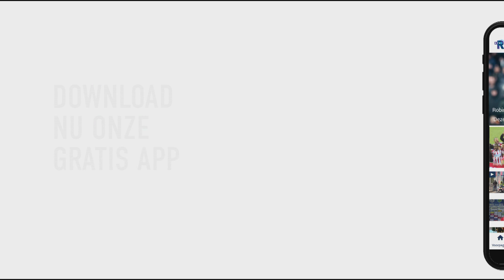Wim Meutstege over Sparta-legends: 'Als je in positie blijft, gaat het wel'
Een aantal oud-spelers van Sparta Rotterdam traden zondagmorgen tegen elkaar aan voor een wedstrijd. Twee teams, onder andere bestaande uit onder andere Arjan van der Laan, Michel Breuer, Romeo Wouden en Piet de Vries speelden hun wedstrijd op een zonnig Kasteel.De 80-jarige Piet de Vries speelde ondanks zijn leeftijd mee. &quot;Het is toch heerlijk om weer een balletje te trappen, dat je toch nog even aan de bal bent. Zalig!&quot;Maar een jonge god is De Vries niet meer. &quot;Die jongens zijn vijftien à twintig à dertig jaar jonger. Dat is niet meer bij te houden. Dat is ook logisch.&quot;Eén uit de &apos;jonge garde&apos; van oud-Sparta is Arjan van der Laan. &quot;Je moet de eerste wedstrijd even voelen waar de spieren zitten. Ze zitten er nog&quot;, lacht hij. &quot;Wat iedereen er ook van vindt: voetbal blijft het leukste. Zolang je daar fysiek toe in staat bent, moet je dat lekker doen.&quot;Oud-Sparta-verdediger Michel Breuer zit ook bij de groep. Langs het veld ging het over de nacompetitie om promotie, waar Sparta waarschijnlijk actief in zal zijn. &quot;Ik verwacht daarin wel veel van Sparta.Normaal gesproken ga je Twente niet meer inhalen. Zoals je vorig jaar hebt gezien heeft Emmen ook de nacompetitie gehaald en zijn ze gepromoveerd. Sparta heeft met deze selectie een goede kans. Ik geloof wel dat Sparta een grote kans maakt om te promoveren.&quot;Bekijk hierboven alle gesprekken met Hans Hazebroek, Arjan van der Laan, Michel Breuer, Piet de Vries, Romeo Wouden en Wim Meutstege.